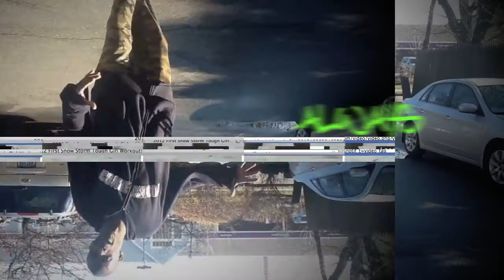MIND TWISTER Presents ''HEALTH IS WEALTH PATH''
MIND TWISTER/FITNESS AMBASSADORS PROD.

MENTAL FLIGHT ENT.